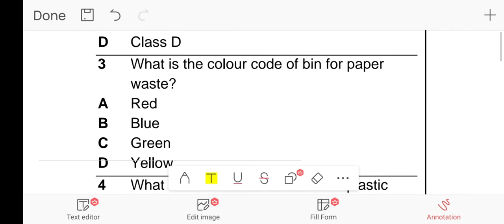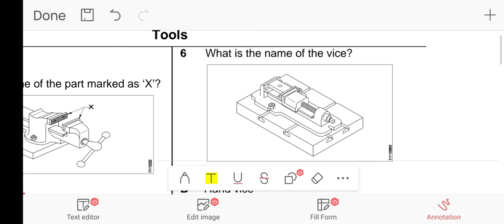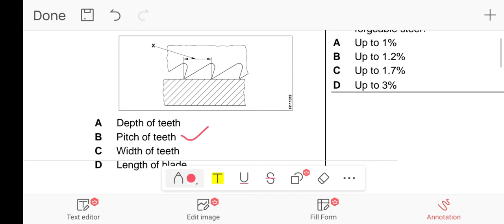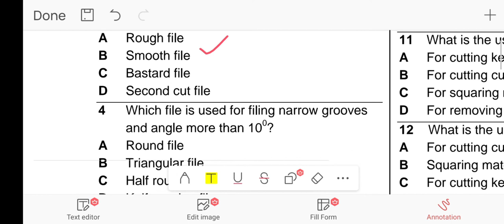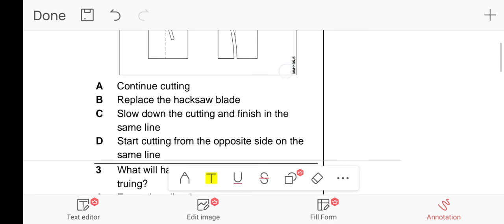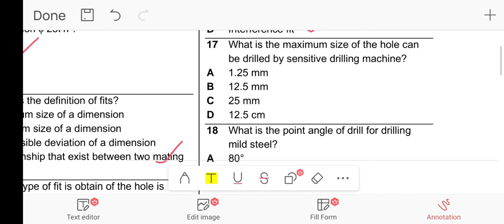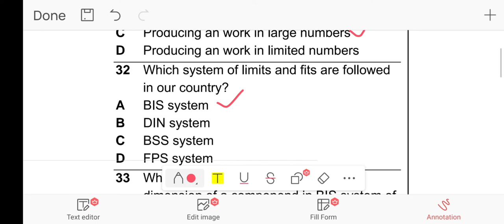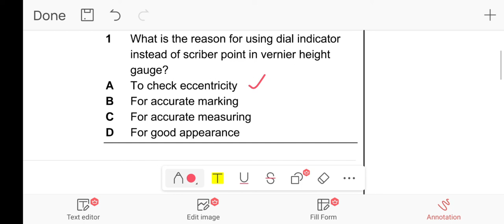मशीनिस्ट प्रैक्टिस पेपर